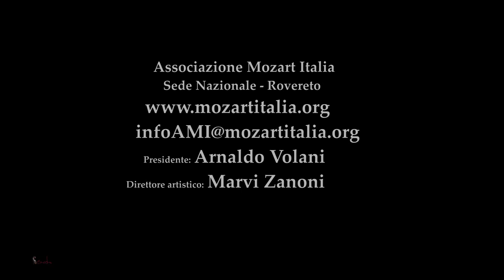Antonio Ballista - Scott Joplin - Solace - ragtime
ANTONIO BALLISTA, pianoforte
in SCOTT JOPLIN a HINDEMITH - Ragtime dalle origini alle influenze sui compositori europei.
Matinée in Casa Mozart 19 febbraio 2012 - ore 11.00